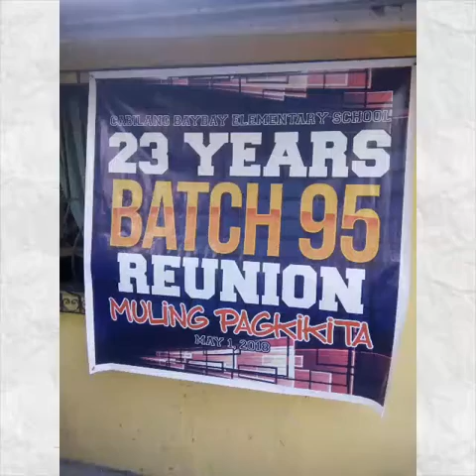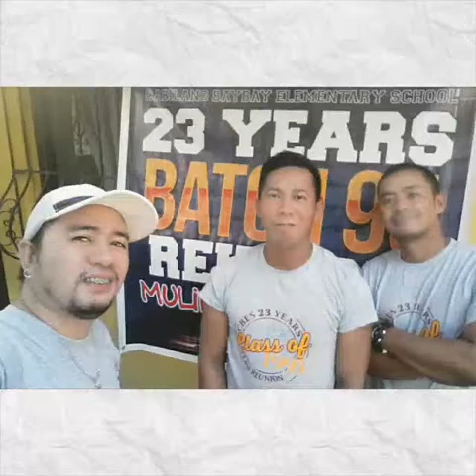CBES BATCH REUNION